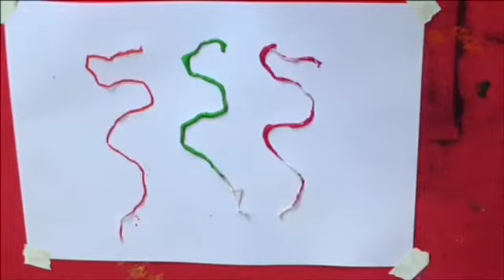5 Easy painting tricks | Painting Hacks | Painting Hacks for kids | Activities for kids/adults